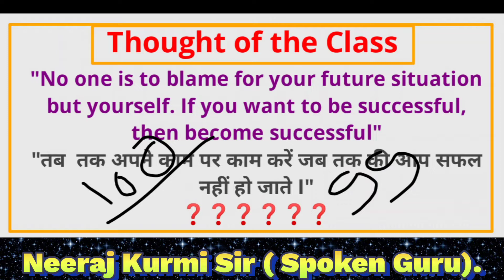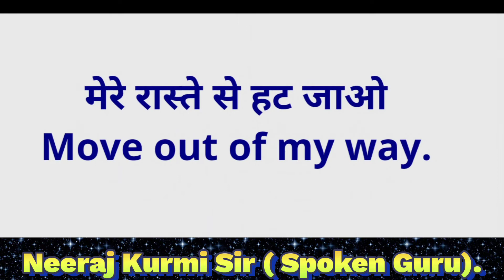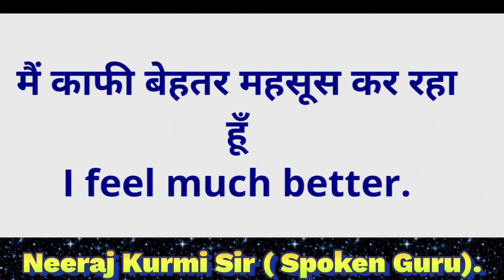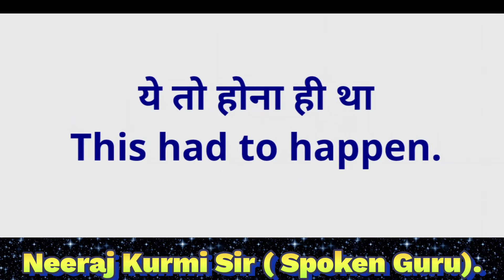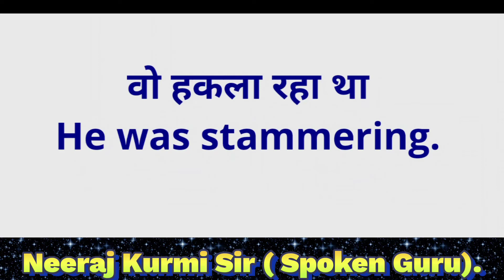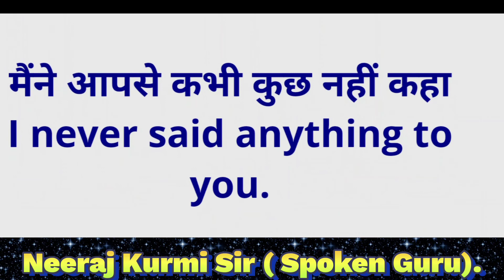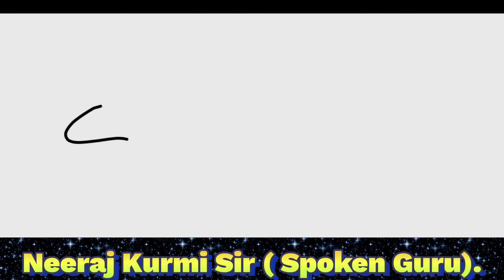Daily used Sentences @ Free siksha by Neeraj Kurmi sir { Spoken Guru } ✍️🙏नीरज कुर्मी सर जी